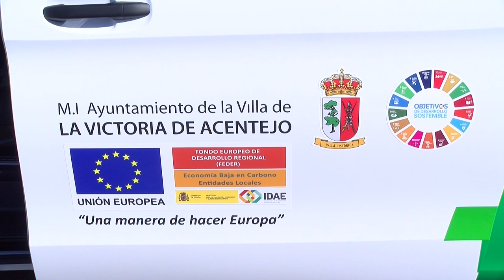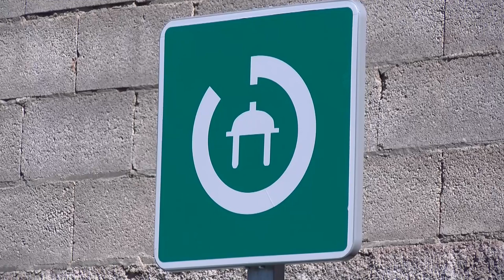🔵 informativos Canal 10📺 | Adquisición coches eléctricos y puntos de recarga | La Victoria✅️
Adquisición de coches eléctricos y primeros puntos de recarga eléctrica de La Victoria de Acentejo